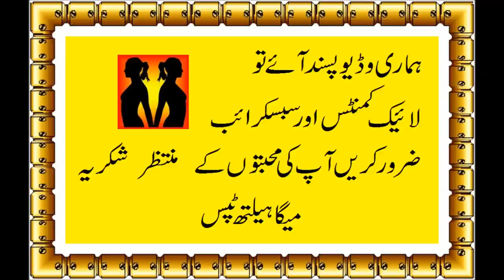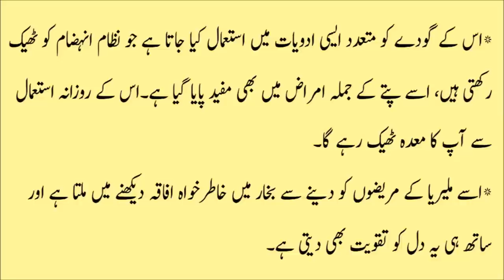Imli Ke Fawaid In Urdu Hindi l Tamarind Benefits in Urdu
Mega Health Tips,health benefits of imli in urdu
imli ke nuksan in urdu
imli k faiday in urdu
imli ke beej ka powder
larkiyan imli kyu khati hai
imli ka nuqsan
benefits of imli in urdu language
imli side effects#Info tube
Health and Beauty Tips
Islamic Education